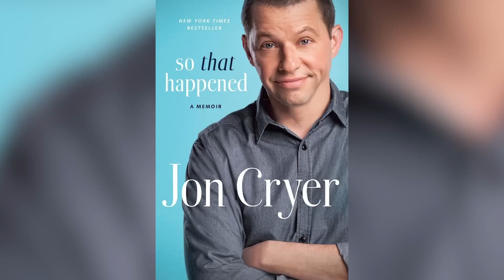Familias Televisivas Que Se Desprecian En La Vida Real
¿Cuál es la verdadera historia de la sustitución de la tía Viv en El príncipe del rap en Bel-Air? ¿Qué miembro del reparto de Frasier era toda una diva? Detrás de las sonrisas y lecciones de vida, las familias de la televisión tienen igual de drama como las familias reales.

No todo era perfecto en el set de La Tribu Brady, especialmente cuando Maureen McCormick e Eve Plumb rodaban juntas como las hermanas Marcia y Jan, respectivamente.

Como reveló McCormick en sus memorias del 2009, Here's the Story, Plumb estaba resentida con ella por "recibir demasiada atención". Y todo empeoraba a medida que los niños crecían. Susan Olsen, que interpretó a la hermana menor de los Brady, Cindy, dijo a Fox News en el 2009 que McCormick y Plumb dejaron de hablarse, hasta el punto de que:

"Siempre que nos reunimos para cualquier proyecto sólo está una o la otra".

Como Olsen explicó además,

"[Eve] se cansó de que Maureen ganara atención para sí misma repitiendo las tediosas y falsas insinuaciones de que tenían un romance lésbico".

Pero como la mayoría de las historias de los Brady, esta tiene un final feliz, ya que las hermanas en pantalla tuvieron la oportunidad de resolver su riña en la miniserie de HGTV A Very Brady Renovation, que se estrenó en el 2019. Como admitió Plumb a E!

"Hacía mucho tiempo que no nos reuníamos y es genial ver quiénes son hoy en día y qué están haciendo. Es increíble... agradable volver a conectar con la gente que te importa".

The Brady Bunch | 0:00
Two and a Half Men |  1:32
Charmed | 2:38
Family Matters | 3:50
The Fresh Prince of Bel-Air | 5:08
Diff'rent Strokes | 6:35
Roseanne | 7:43
Frasier | 8:43
The Andy Griffith Show | 9:36